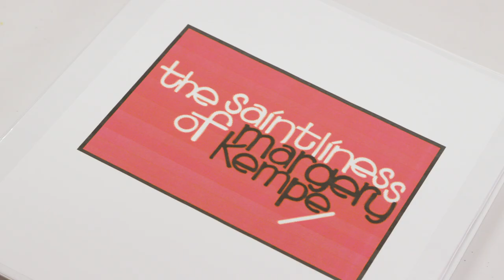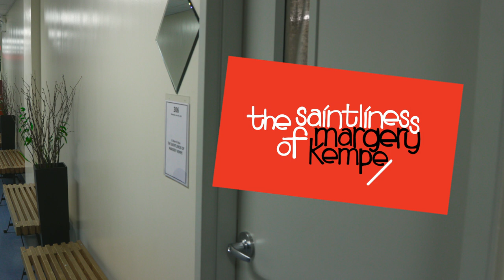THE SAINTLINESS OF MARGERY KEMPE - Meet & Greet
True story.  It's the 14th Century.  See her story on stage in THE SAINTLINESS OF MARGERY KEMPE, beginning July 5 at The Duke on 42nd Street.

For more information and tickets, visit

“Morality! Damn all morality! Damn! Damn! Damn!”

Margery Kempe thinks she is a remarkable woman. The rest of the world doesn't quite see it that way.

The Saintliness of Margery Kempe follows the true-life misadventures of the famed English woman of the 14th Century. She begins her career by throwing her lot in with the Devil and buying a brewery.  When this doesn’t work out, she decides to become a saint instead, although she has none of the qualifications for the job!

The legendary Austin Pendleton directs this comical and amazingly timely play.  The creative team includes playwright and scenic designer John Wulp, lighting designers Jennifer Tipton and Matthew Richards, costume designer Barbara Bell, with original music and sound design by Ryan Rumery.  Andrus Nichols, who starred in Bedlam's Sense & Sensibility and earned raves for her portrayal in the title role of Bedlam's acclaimed production of Saint Joan, takes on the role of the less-than-saintly Margery Kempe.

Previews begin July 5th at The Duke on 42nd Street.
Official opening is set for July 12th.

The Duke on 42nd Street
a NEW 42ND STREET® project
229 W 42nd Street (between 7th & 8th Avenues)

LIMITED ENGAGEMENT
July 5 Through August 26 Only

The Saintliness of Margery Kempe

by John Wulp

Directed by Austin Pendleton

Cast:
Vance Quincy Barton
LaTonya Borsay
Timothy Doyle
Michael Genet
Ginger Grace
Andrus Nichols
Jason O'Connell
Pippa Pearthree
Thomas Sommo

Stage Managers
JP Elins
Andrea Jess Berkey

Set Designed by John Wulp
Costumes Designed by Barbara Bell
Lighting Designed by Jennifer Tipton and Matt Richards
Sound Designed by Ryan Rummery
Playing at the Duke on 42nd Street
229 West 42nd Street

From July 5 - August 26, 2018

Video Production:

Tracy Mazza, Producer
Mathieu Mazza, Director of Photography
Nick Mastorakis, Audio
Louis Cellano, Editor